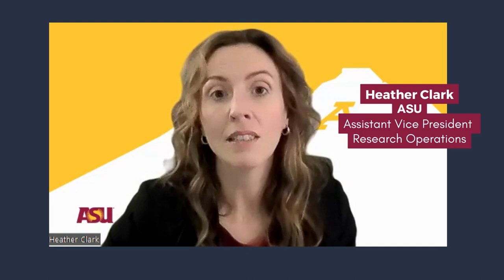TURAC 2023 Trailer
Join us for the second Tri-University Research Administration Conference! Pre-Award, Post-Award, Compliance, and every topic in between will be presented by research administrators from Arizona State University, Northern Arizona University, and The University of Arizona.